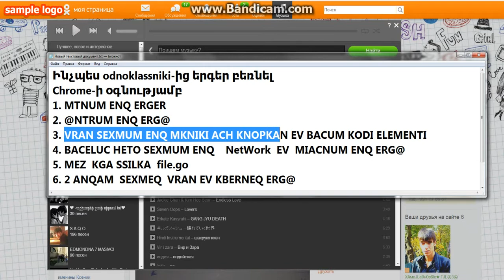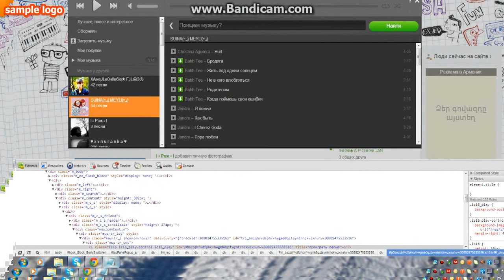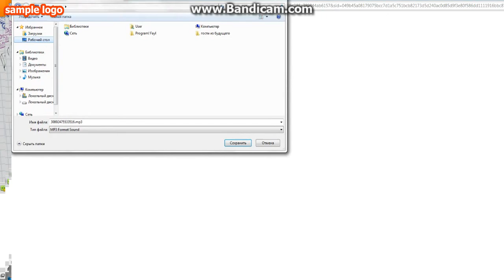Ինչպես odnoklassniki-ից երգեր բեռնել Chrome-ի օգնությամբ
Harcerov dimeq ! Samvel Aslanyan